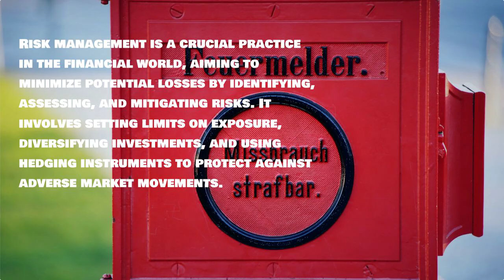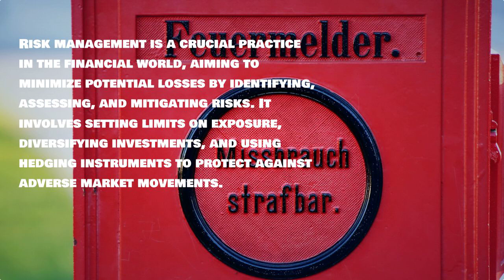Pros and cons of using mean reversion as a strategy in algo tradingTutorial, Review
Pros and cons of using mean reversion as a strategy in algo trading, Tutorial, Review. @enochchan01

Is Mean Reversion a Winning Strategy in Algo Trading?
In the realm of algo trading, numerous strategies vie for the attention of traders, each promising lucrative returns. Among these, mean reversion stands out as a concept deeply rooted in the assumption that prices and returns eventually move back towards the mean or average. This blog post delves into whether mean reversion is a sound trading strategy for algorithmic trading.

Mean reversion is based on the historical observation that high and low prices are temporary and a price will tend to return to its average over time. For algo traders, this strategy can be particularly appealing because it provides a systematic approach to predict price corrections.

The core of a mean reversion system in algo trading lies in its ability to identify when an asset is statistically too far from its historical average and likely to revert. This involves complex statistical calculations and the use of algorithms to determine the mean price and the deviations that would trigger a trade.

However, like any trading strategy, mean reversion isn't without its drawbacks. The key challenge is determining the right moment to enter and exit trades, as misjudging the so-called "mean" could lead to significant losses, particularly in volatile markets. Furthermore, this strategy assumes that the mean remains constant, which is not always the case in dynamic financial markets.

Despite these challenges, many algo traders have found success with mean reversion strategies, particularly in markets where prices exhibit stable and predictable patterns. The strategy is often enhanced by incorporating elements such as machine learning algorithms that can adapt to changing market conditions, improving the accuracy of mean predictions.

For those interested in implementing a mean reversion strategy, it's crucial to conduct thorough backtesting and analysis. This involves historical data to ensure that the strategy is robust across different market conditions. Additionally, risk management techniques must be employed to protect against market anomalies or structural changes that could render the historical mean irrelevant.

In conclusion, while mean reversion can be a potent component in an algo trader’s arsenal, it requires careful implementation and ongoing evaluation. Like any algorithmic strategy, it thrives under the right conditions, and understanding these conditions is key to harnessing its potential.

To explore more about algo trading strategies and how they can be integrated into your trading setup, visit Enoch Chan's official website.

Mean reversion - a classic strategy in algo trading, but is it right for you? 🤔

This approach capitalizes on the idea that asset prices tend to revert to their historical average. While it can be profitable, it's not without its downsides.

Pros:

Potential for consistent returns: By identifying overbought and oversold conditions, you can potentially profit from price corrections.
Statistical basis: Mean reversion strategies rely on statistical analysis, providing a data-driven approach to trading.
Cons:

Market risk: Mean reversion doesn't always hold true, and markets can remain irrational longer than you can stay solvent.
Identifying the mean: Determining the true mean can be challenging and subject to interpretation.
Parameter optimization: Finding the optimal entry and exit points requires careful backtesting and optimization.
Before jumping into mean reversion, it's crucial to understand both its potential and limitations.

What are your thoughts on mean reversion strategies? Share your experiences in the comments!